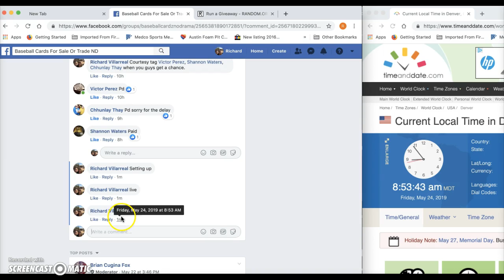Alex Verdugo Spectra